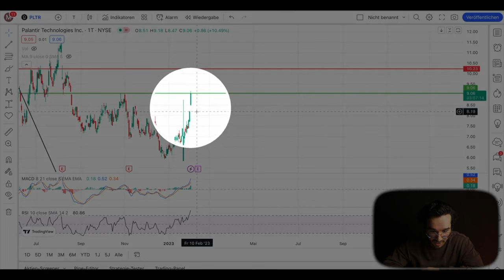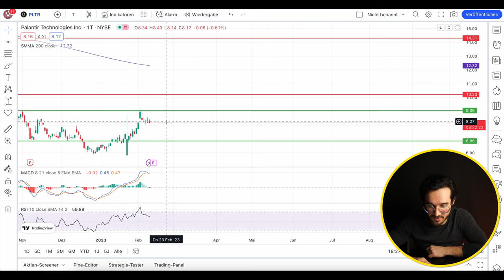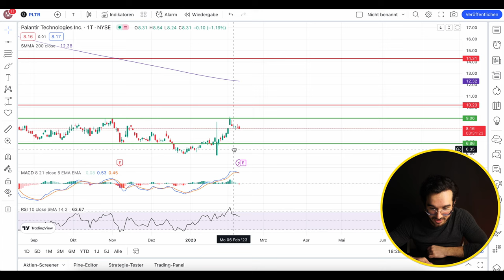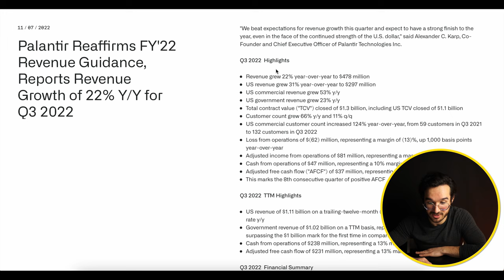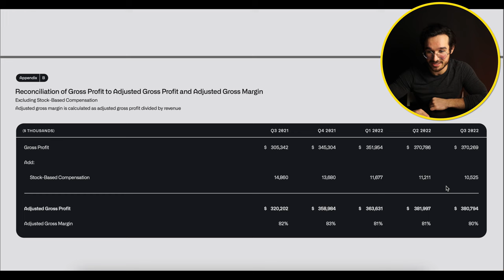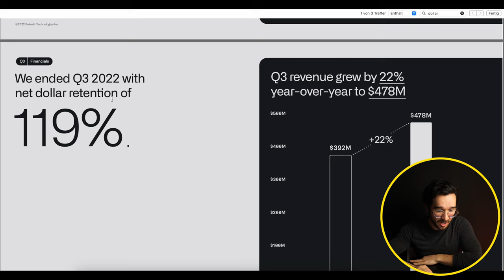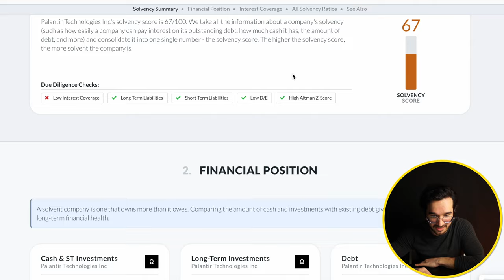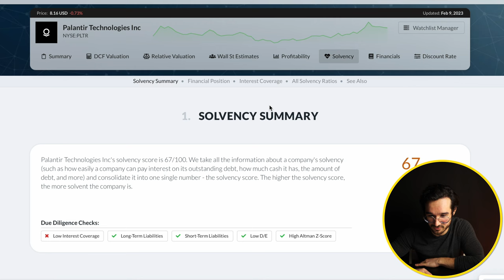Palantir Aktien Abverkauf: Der WAHRE Grund (Q4 Zahlen 2022)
Palantir Aktie steigt Anfang 2023 extrem. Wir haben schon eine Rallye von 50 Prozent gesehen und die meisten Investoren fragen sich, ob die Palantir Aktien noch weiter steigen können. Sollte man also jetzt Palantir kaufen? Die Quartalszahlen aus Q4 2022 stehen vor der Tür und könnten einen weiteren Abverkauf der Palantir Aktie bedeuten.